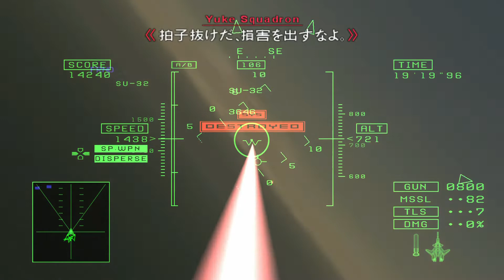エースコンバット5 Mission26 01'18